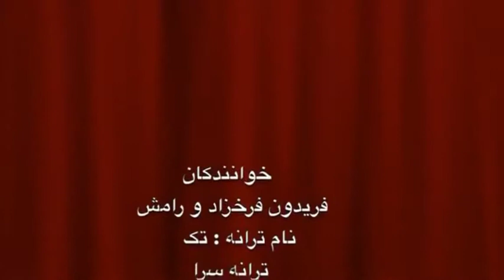فریدون فرخزاد ورامش